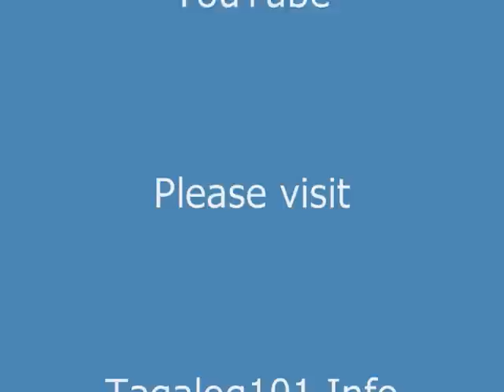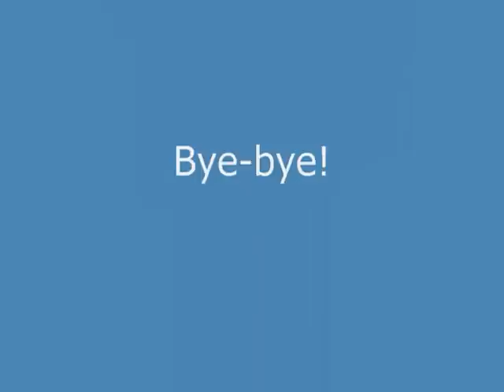Learn Tagalog How much vs. How many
Bud Brown continues his lessons in Tagalog with this video explaining when you use "Magkano" and "Ilan." Be sure to watch the bloopers after the credits. Funny! Philippine Television Appearances